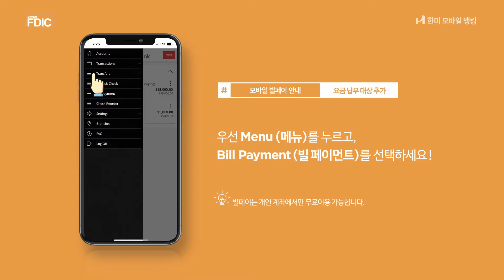Hanmi Mobile Banking - Bill Pay: How to Add Payee (Korean)